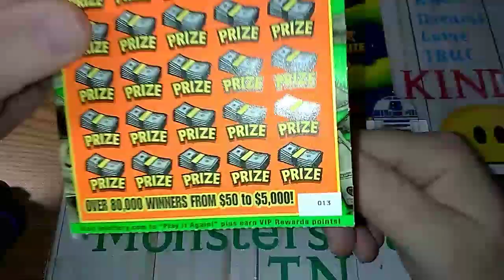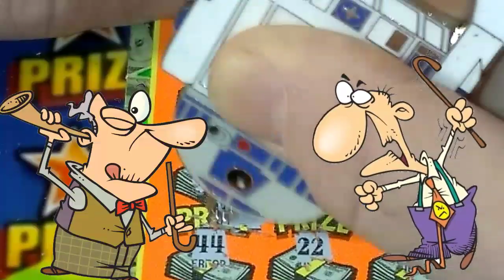"Winner" Extravaganza Ticket